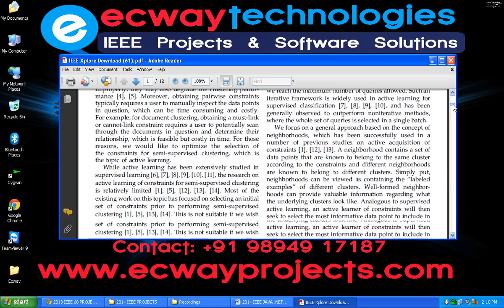Active Learning of Constraints for Semi Supervised Clustering